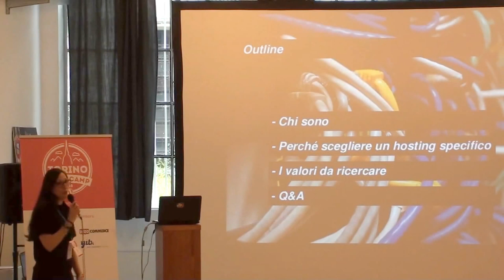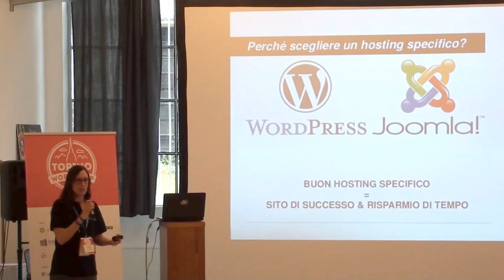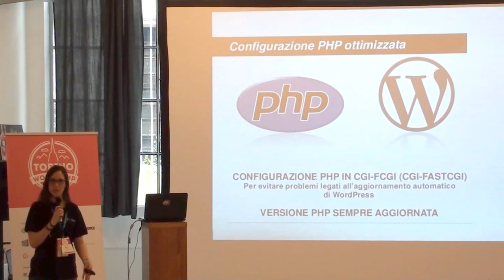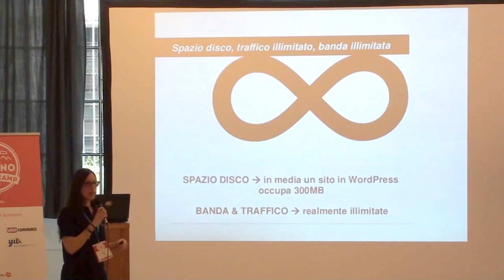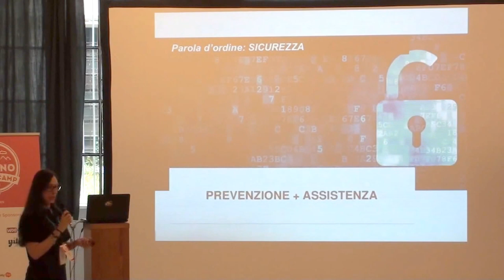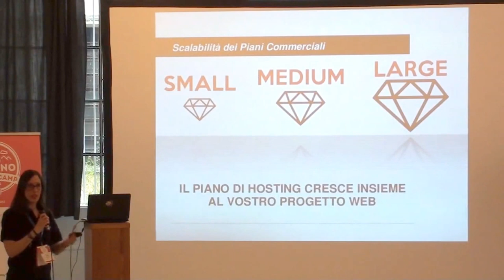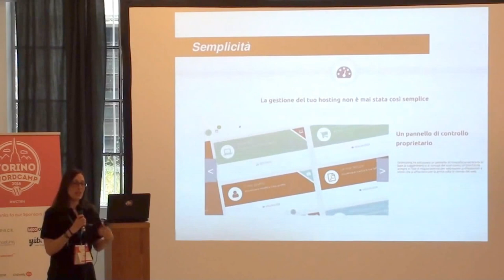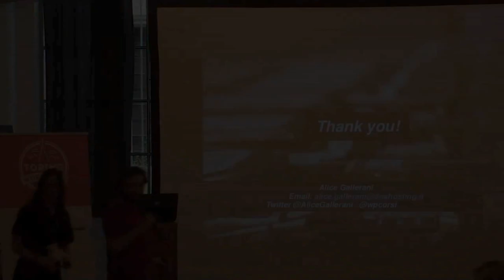Alice Gallerani: Come scegliere un hosting per WordPress – Le regole d’oro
Prima ancora di iniziare a sviluppare un sito in WordPress bisogna scegliere il miglior hosting che ospiterà questo sito web. Può sembrare una scelta casuale o collegata per lo più al prezzo del servizio, ma scegliere un hosting per WordPress può non essere così semplice. Affronteremo temi importanti da tenere in considerazione nella scelta del proprio fornitore di servizi web, con un occhio verso il futuro e le nuove tecnologie come i dischi allo stato solido (SSD) per garantire performance migliori al proprio sito WordPress, i Certificati SSL inclusi che sono considerati un must per tutti i siti internet esistenti e la configurazione PHP ottimizzata che garantisce la massima compatibilità tra l’hosting e il vostro sito in WordPress.